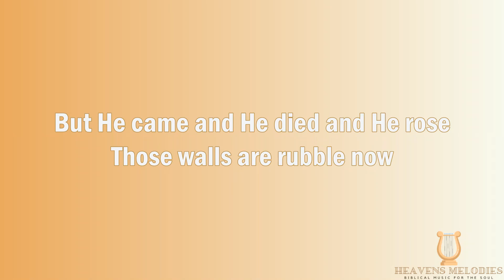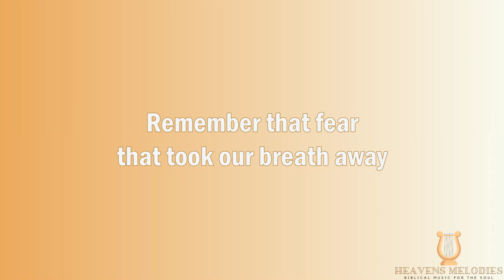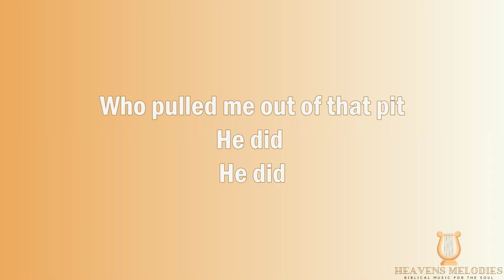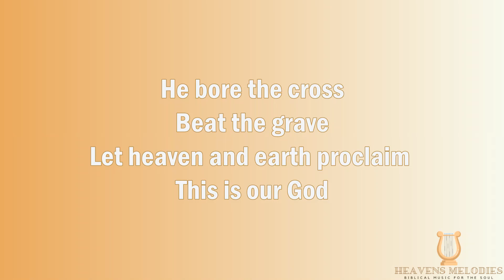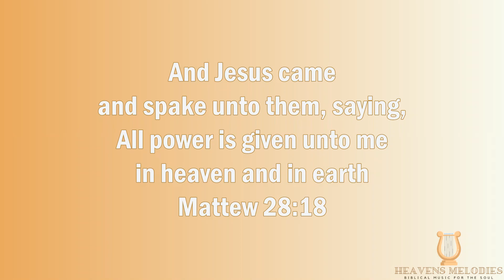This is our God: Phil Wickham lyrics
And Jesus came
and spake unto them, saying,
All power is given unto me
in heaven and in earth
Mattew 28:18